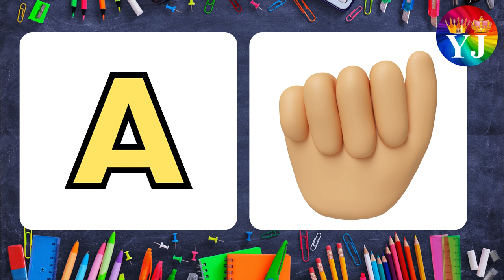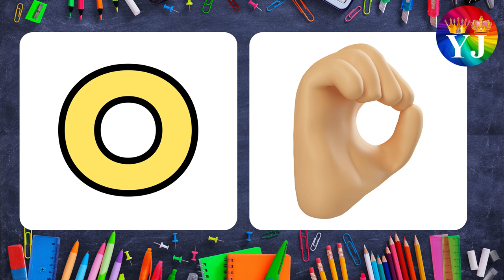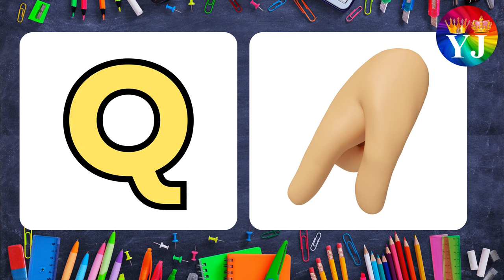American Sign Language | ASL | Alphabets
Thanks
YJ Colors